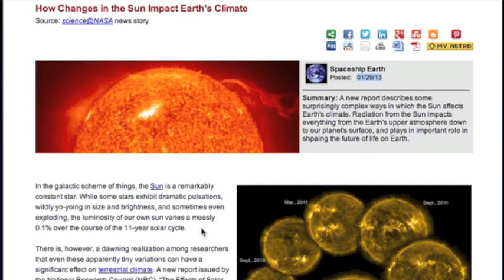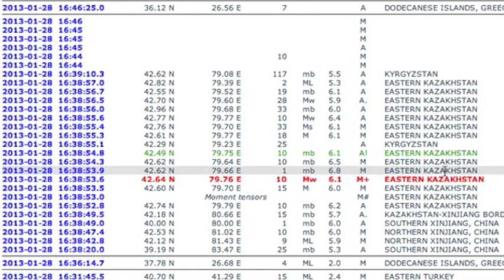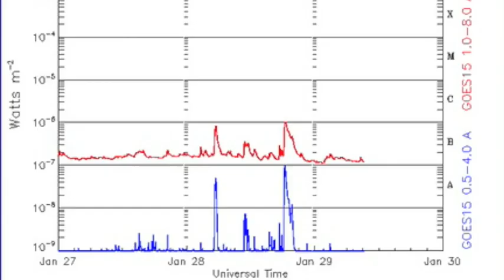3MIN News January 29, 2013: Climate News